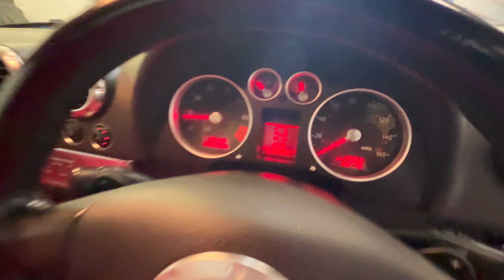AUDI TT COUPE QUATTRO - HG53WCN